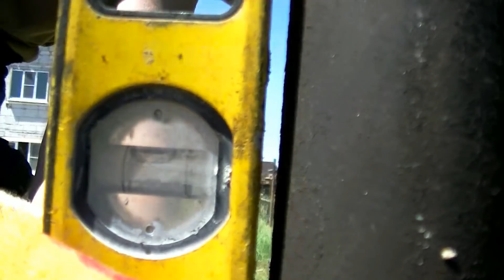БУРИМ ЭЛЕКТРОмиксером! Затираем ГАЗОБЕТОН ГАЗОБЕТОНОМ! Крепим ОСП к ЗЕМЛЕ ШУРУПОМ!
Если ВЫ желаете связаться со МНОЙ 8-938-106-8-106.